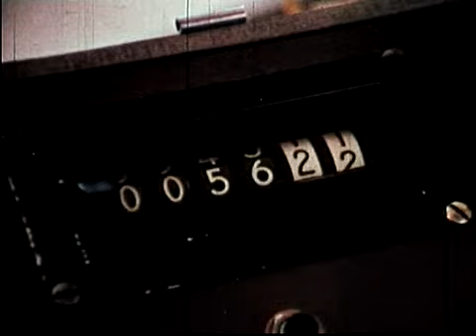Z1 1973 Daytona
Yvon DuHamel around Daytona in 1973